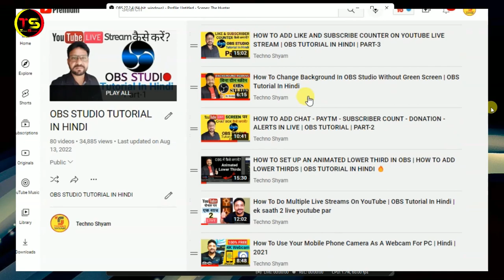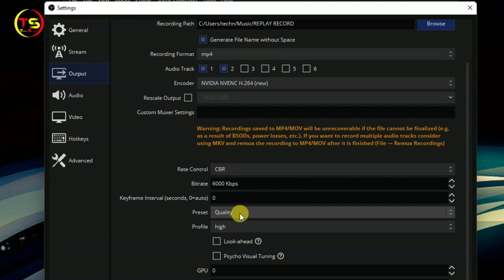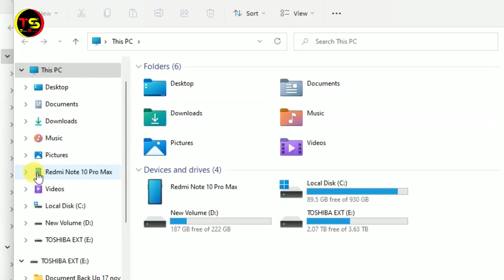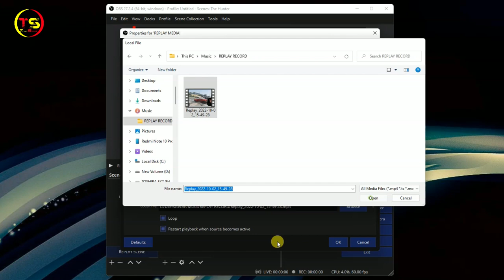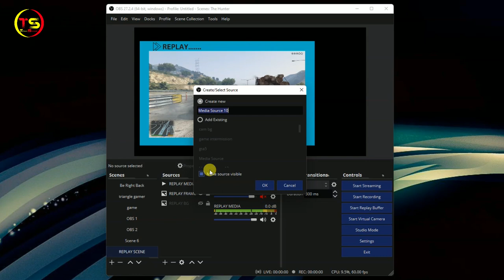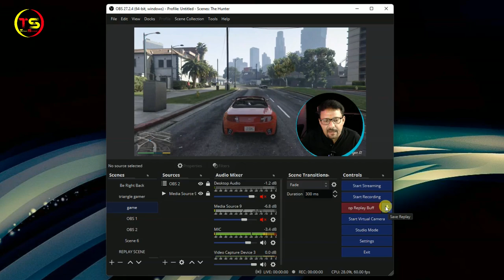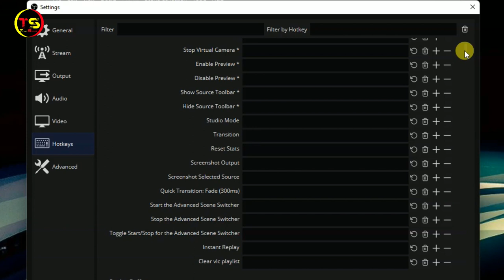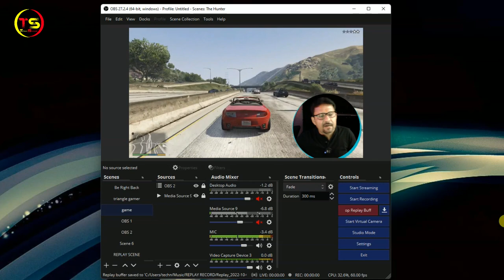How To Use Instant Replay During Live Streaming | How To Show Instant Replay In OBS Studio | Hindi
This video is all about Instant Replay Feature in OBS studio.In this video I am Explaining how to use instant replay during live streaming and how to show instant replay in obs studio. This is OBS Tutorial in Hindi.
Topic Covered:
how to use instant replay during live streaming
how to use instant replay on obs
How to Show Instant Replay in OBS Studio
how to setup instant replay in obs studio
how to add instant replay in obs
instant replay in obs studio
obs replay
THINGS YOU NEED TO KNOW